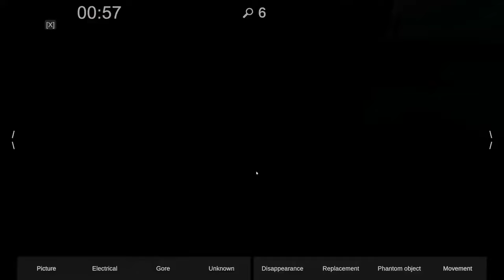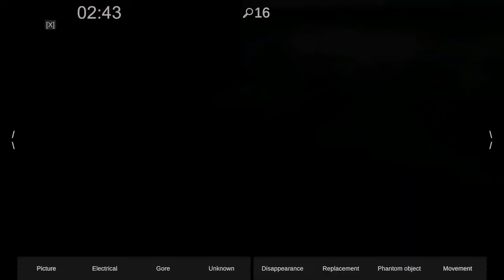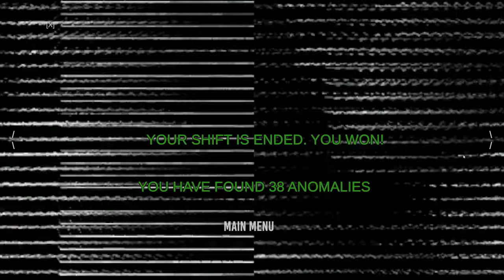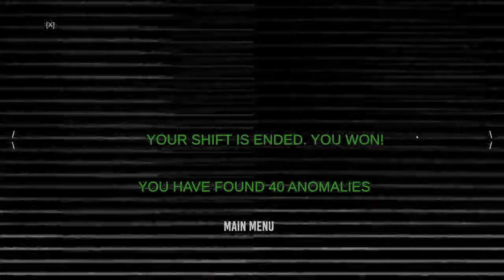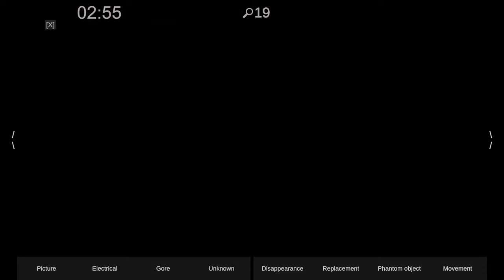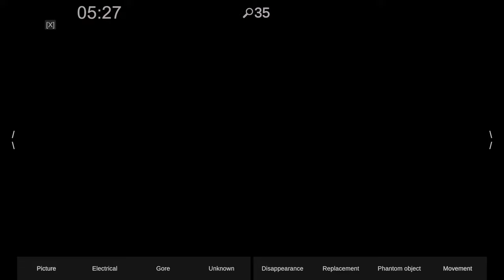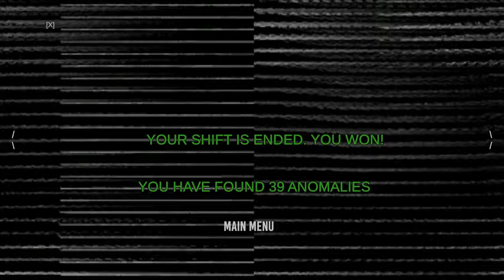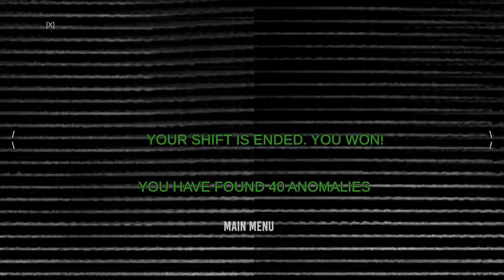Complete 2024 Spectator 2 Gameplay Walkthrough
Get a complete walkthrough of the 2024 Spectator 2 gameplay in this video. Follow along step by step to conquer every level and mission!

Thank you for checking out my channel and watching the video. Your support really means alot.